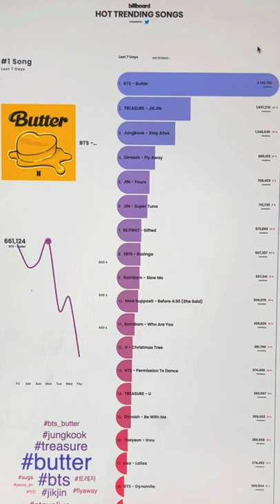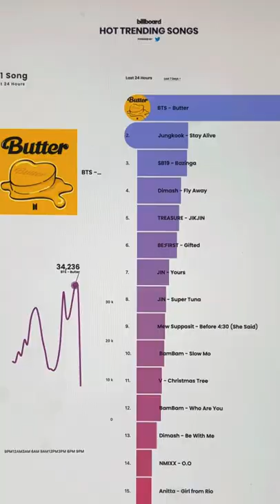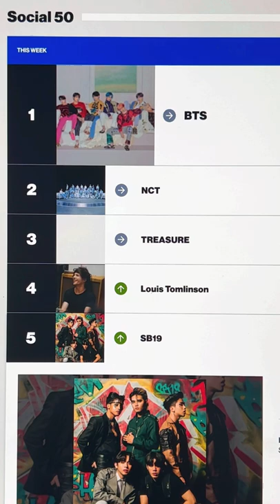SB19 Billboard Update After Bazinga Wish Bus Performance